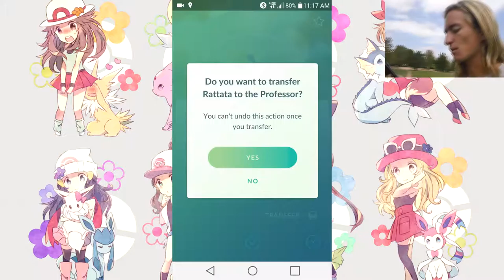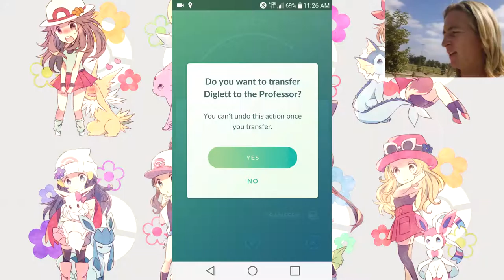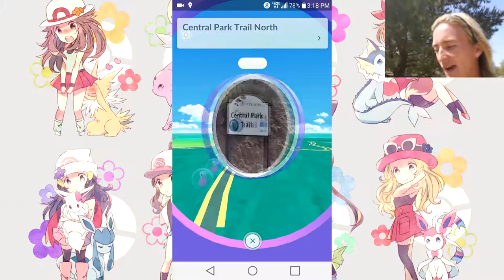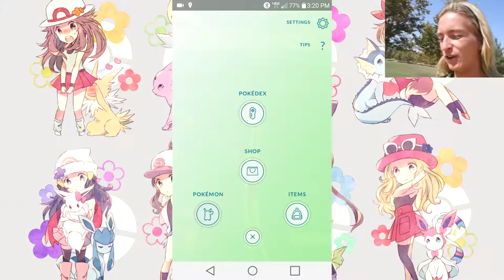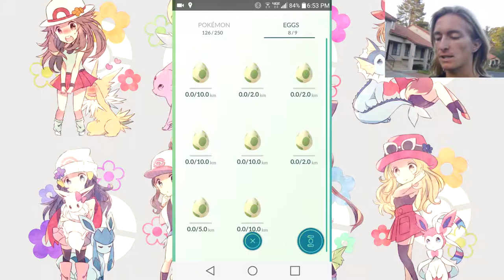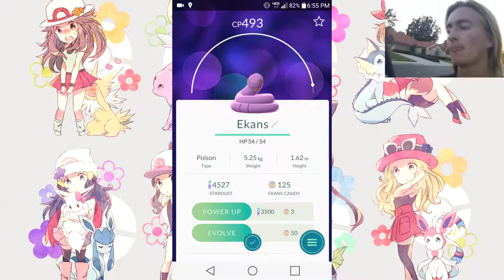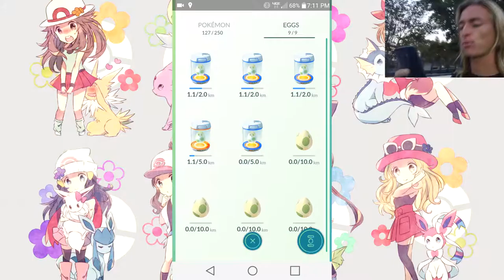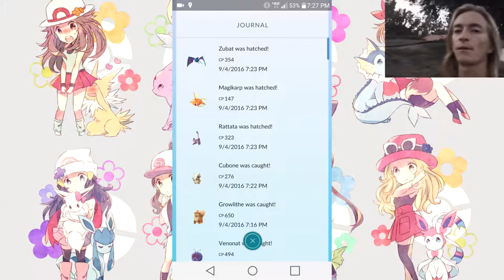The Poke Vlogger- Episode 19 ARGHHH THE 10K EGG AGONY!